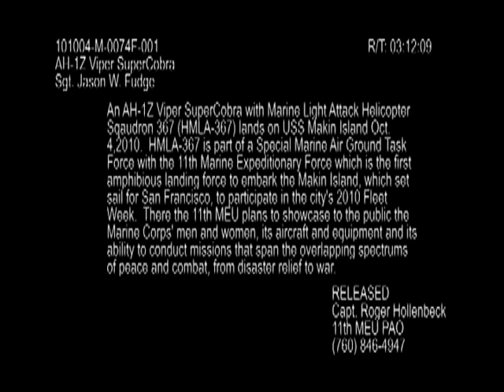AH-1Z Viper Super Cobra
An AH-1Z Viper Super Cobra with Marine Light Helicopter Squadron 367 (HMLA-367) lands on USS Makin Island Oct. 4. HMLA-367 is part of a Special Marine Air Ground Task Force with the 11th Marine Expeditionary Force which is the first amphibious landing force to embark the Makin Island, which set sail for San Francisco, to participate in the city's 2010 Fleet Week. There the 11th MEU plans to showcase to the public the Marine Corps' men and women, its aircraft and equipment and its ability to conduct missions that span the overlapping spectrums of peace and combat, from disaster relief to war.

Produced by Sgt. Jason W. Fudge.